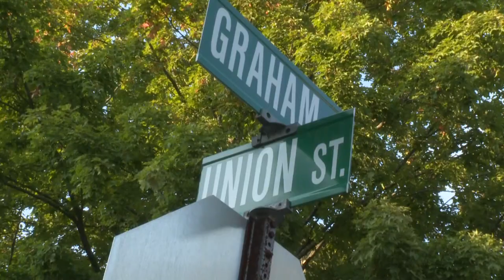Biddeford neighbors say they heard a shooting on Union Street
This information has not yet been confirmed by police, but neighbors say there has been a shooting on Union Street in Biddeford.